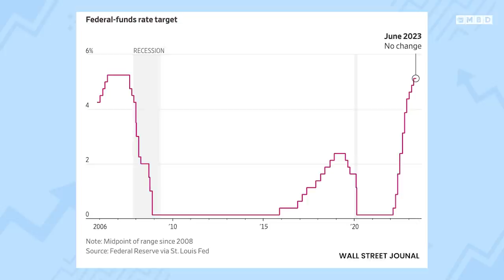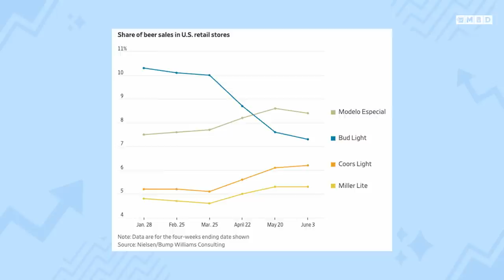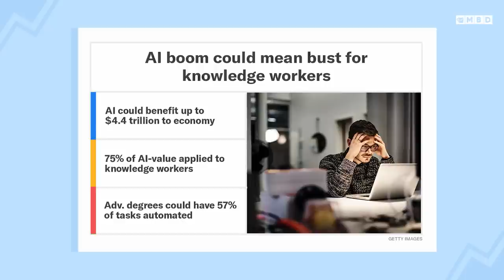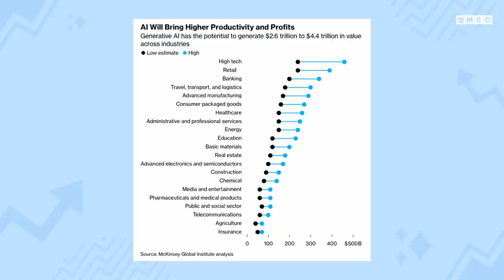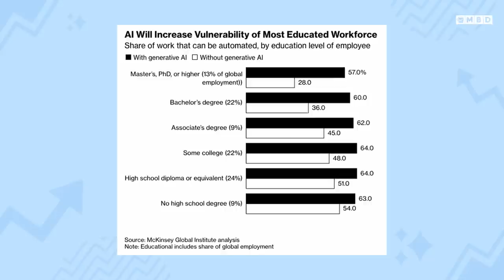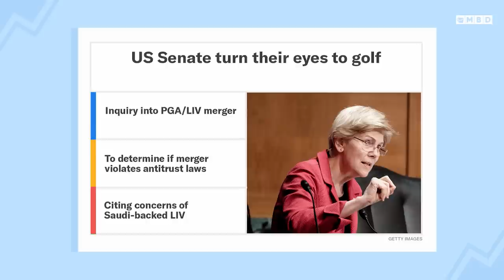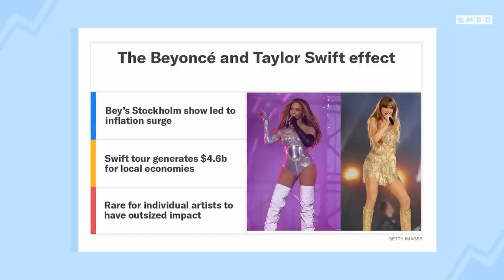AI Coming for Lawyers & Doctors, Modelo Is King of Beers & Beyonce Causes Swedish Inflation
Episode 82: Toby got up extra early in the Pacific North West coast to join us this morning! We are bi-coastal baby. The guys break down the Federal Reserve pausing interest rate hikes and what it could mean for you. Plus, there's a new top beer in the US and which labor sector will be most impacted by AI in the year 2027? Senators are probing the deal between LIV and the PGA and Neal shares his favorite numbers. Plus, Beyonce why Beyonce is being blamed for high inflation in Sweden.

AI Coming for Lawyers & Doctors, Modelo Is King of Beer & Beyonce Causes Swedish Inflation

00:00 - Introduction
1:30 - Fed Pauses Rate Fikes
06:20 - Modelo Top US Beer
11:30 - AI Coming for Knowledge Workers
16:00 - Congress Looking into PGA and Liv Golf Merger
18:00 - Neal’s Numbers
21:00 - Beyonce Causes Swedish Inflation
23:00 - TSwift Local Economy Impact